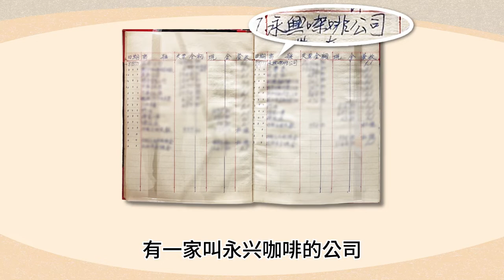《李锦记告诉您》之七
1977年，有一家公司购买价值港币$20,000多元的李锦记酱料产品，最后这些产品去哪了？